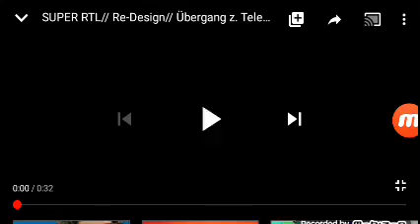Super RTL Teleshopping (23.04.2020)